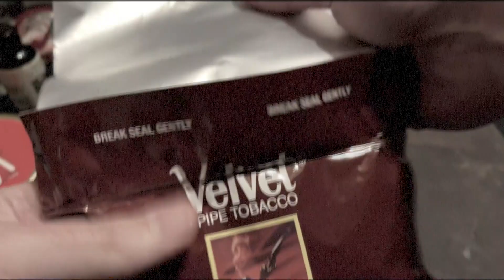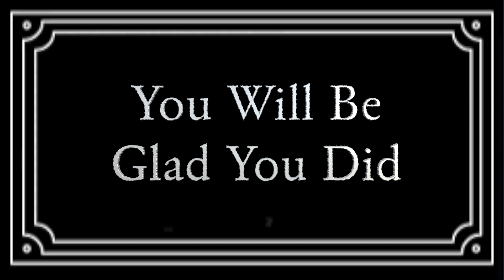In Support of a Fellow YTPC'r